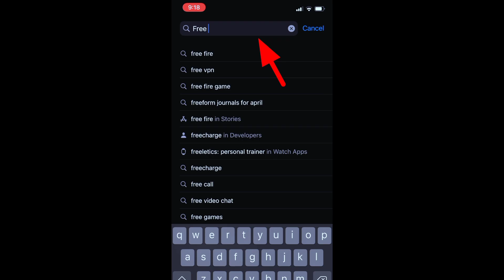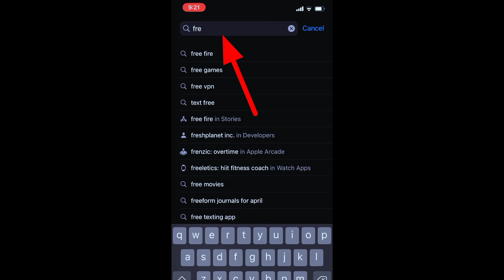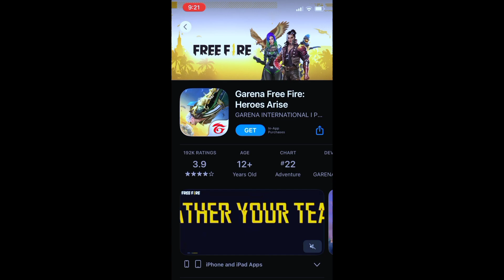How to Download Free Fire iPhone After Ban || Free Fire ko i phone me kaise download karen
Hi

Dosto aj ki es video me yah  batane wala hu ki free fire ko i phone me kaise download karen.

Mujhe ummid hai ki es video se apko jarur help full Mila hoga.

SEARCHES IGNORED 👇👇

cover topics
how to download free fire after ban in india in ios
free fire
how to download free fire after ban ios,download free fire after ban in india
how to download free fire max in ios india,free fire remove app store
free fire max iphone download
free fire ban in india
free fire remove from app store
how to download free fire apple store